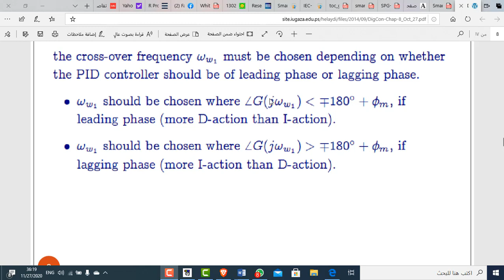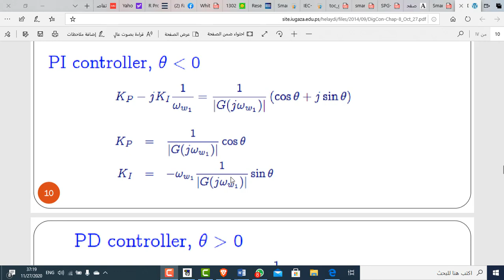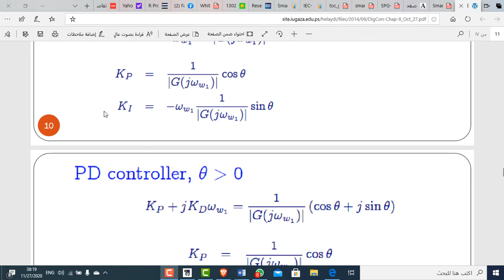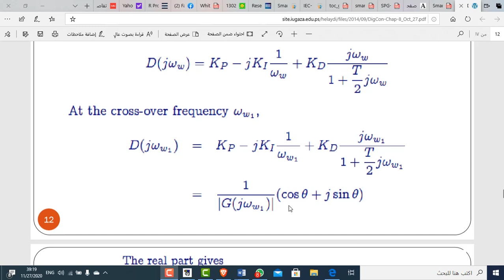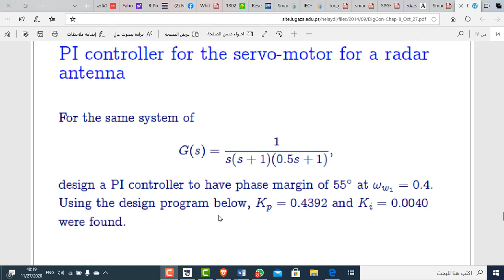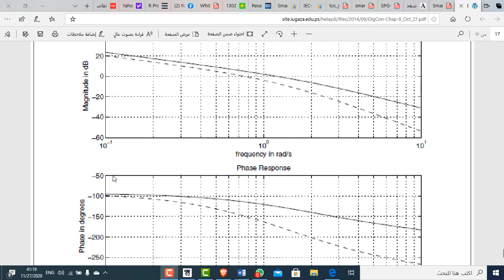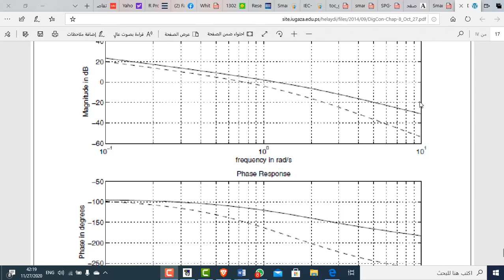DigCon Week12 Lectures Part E